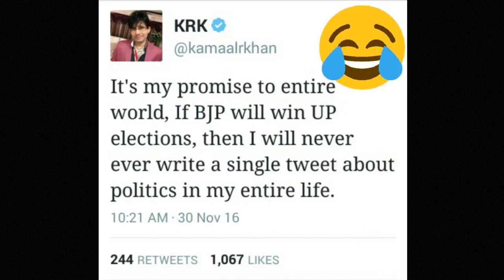BattleForStates | How the internet reacted